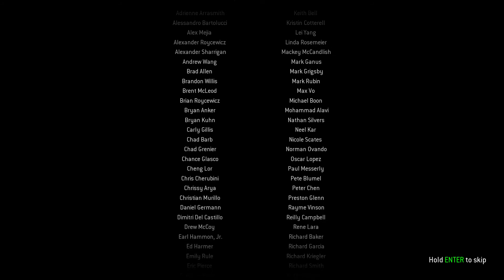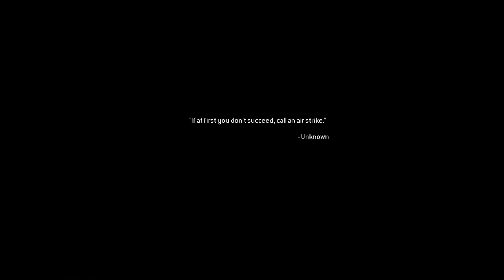Call of Duty Modern Warfare Remastered - Mission 18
Mission 18 - Game Over
+Bonus Mission